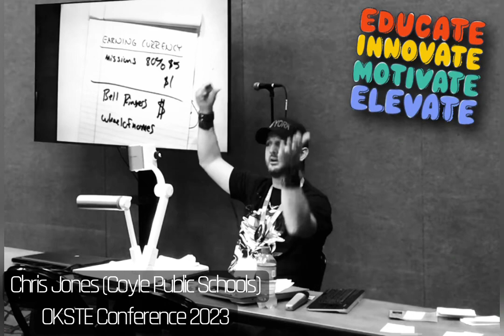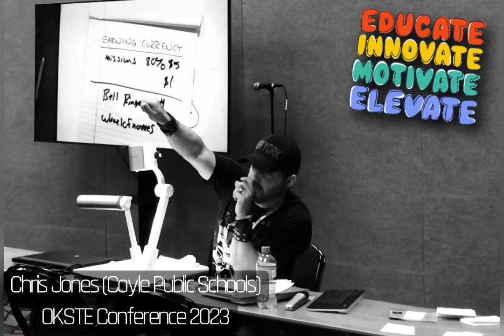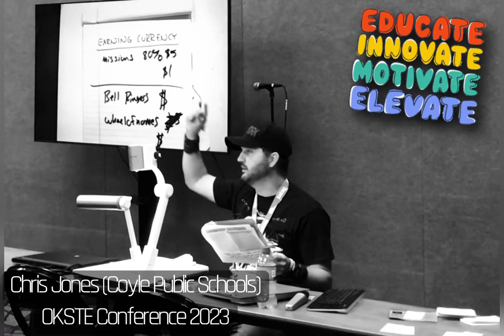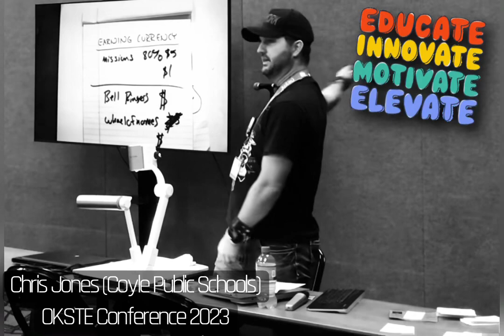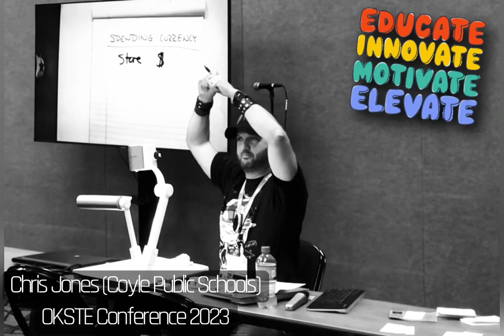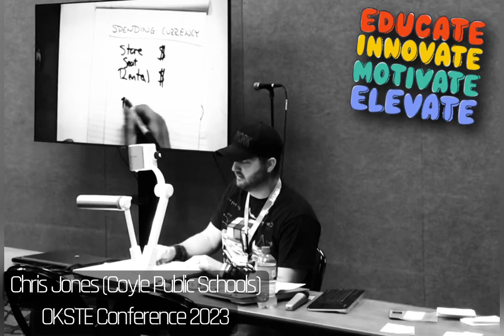OKSTE Conference 2023 - Classroom Economy Part 2